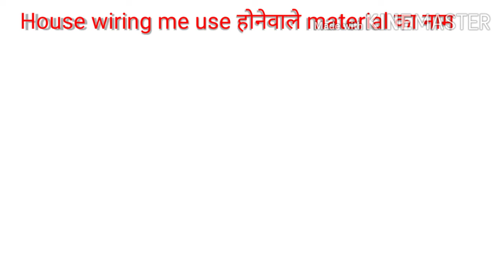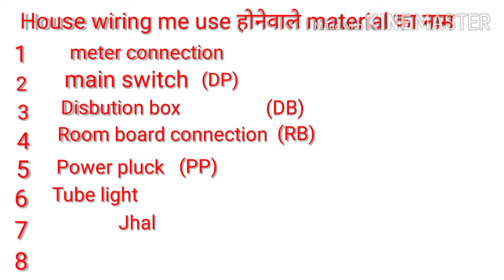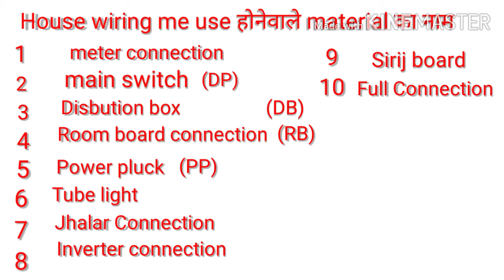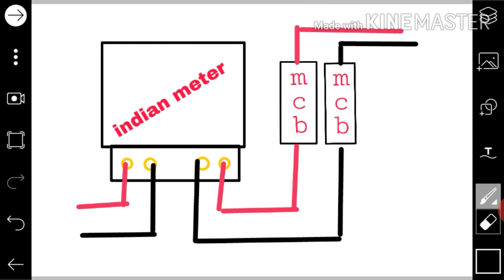Full house wiring me lagne wale materials ka nam or uska step by step connection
Friends es video me ham janege house wiring me kaun kaun si equipment lagte hai or unka connection kaise kaise kiya jata hai.un sabhi equipment yani materials ka step by step connection  bhi sikhenge.